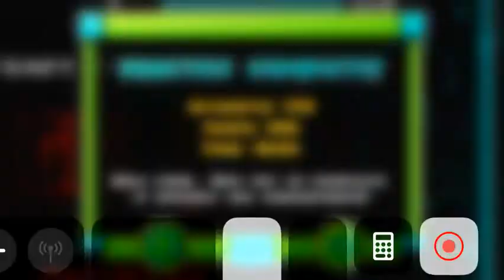Well done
Not try to complete it without any checkpoints